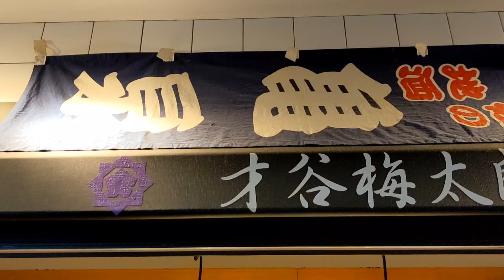才谷梅太郎 鰹のたたき・鰹レアカツのMIX丼 神戸・三宮 センタープラザ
三宮（三ノ宮）エリア

地下食堂街「センタープラザ東館 B1F」

鰹のたたき・カツを使った丼のお店

・鰹のタタキ
・鰹レアカツ に

前まで無かったはずの
ハランボフライも入った

『トリプルMIX丼』1100円を

ご飯大盛り無料で
見た目以上のボリューム

色目的にも食欲を唆りますが
それ以上におすすめな味

最後はセルフで鰹の出汁を入れて
出汁茶漬けにして〆ます

才谷梅太郎
兵庫県神戸市中央区三宮町1-9-1 センタープラザ B1F